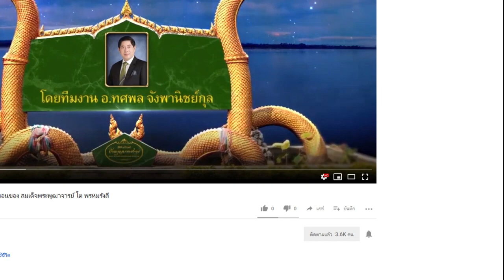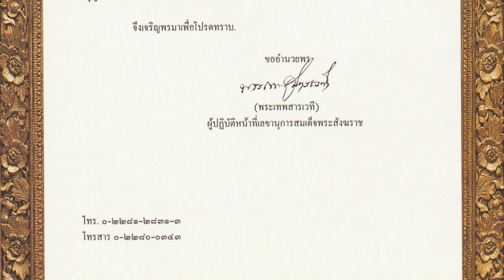วิธีคลายทุกข์ พระนิพนธ์ สมเด็จพระญาณสังวร สมเด็จพระสังฆราช สกลมหาสังฆปริณายก | เรื่องเล่าวันนี้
เรื่องเล่าวันนี้ขอนำเสนอวิธีคลายทุกข์ พระนิพนธ์ สมเด็จพระญาณสังวร สมเด็จพระสังฆราช สกลมหาสังฆปริณายก มาเล่าให้ฟังกันครับ